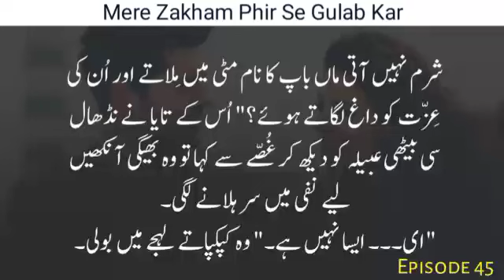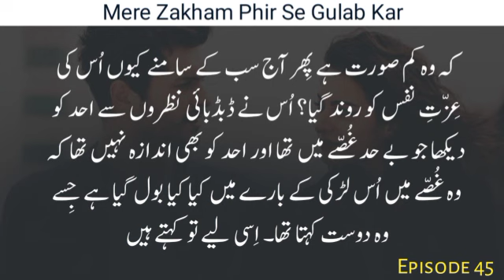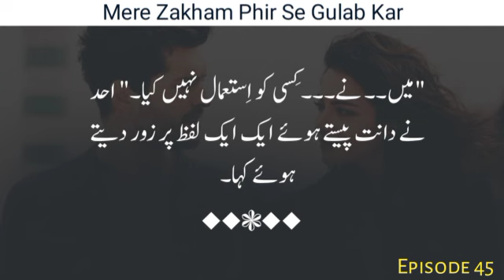Rude Hero Masoom heroine|Mere Zakham Phir Se Gulab Kar|KA|Ep-45